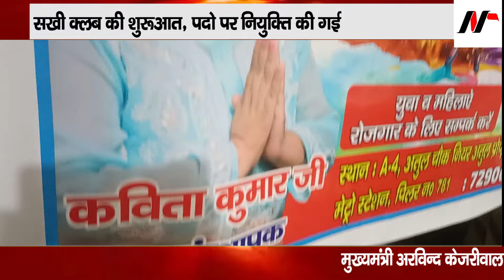निराश न हो आपके साथ है सखी क्लब